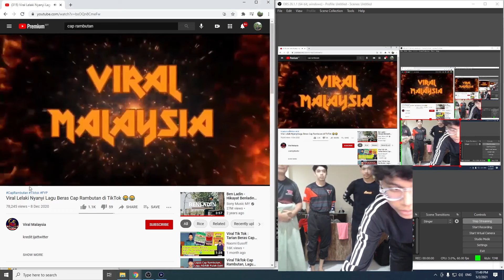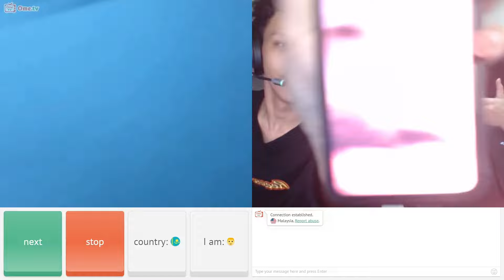TERJUMPA GADIS CANTIK DI OME AUTO RIUH ! TIKTOK DAN OME WITH AUL,NAOKI,AJIJI DAN OMBONG.